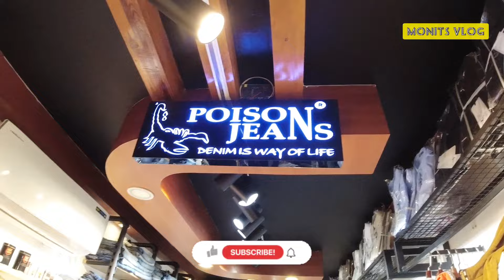Travelling To Nepal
2.Music: Glitter Blast